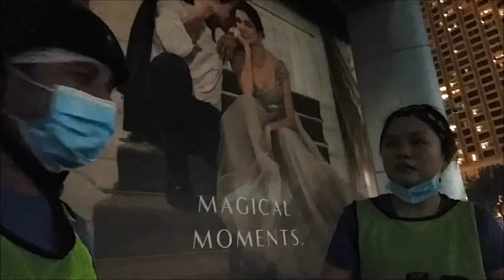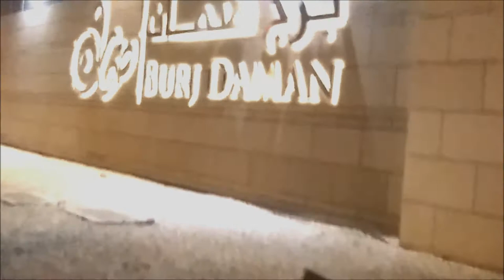THE EASIEST WAY - DOWNTOWN BURJ KHALIFA BIKE FOR FITNESS | RYDON TEAM 302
You have to know where is the easiest and safest way.
We encourage bikers to use the bike lanes and always use your helmets and reflectorize vest. for your own safety.

Bike for fitness.

Rayms: Novation Circuit, Native Instruments Mashine
Shinji Tanaka: Moog DFAM, Roland TR8, Korg Volca Beats
Daren Lim: Novation Circuit Monostation, Moog Mother 32, Boss RE20